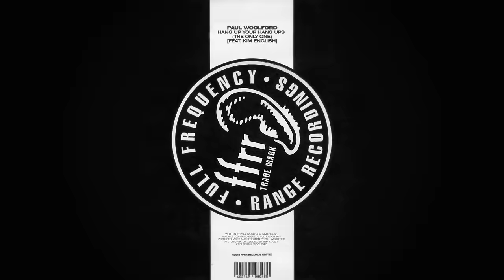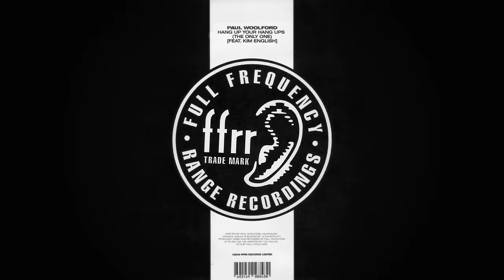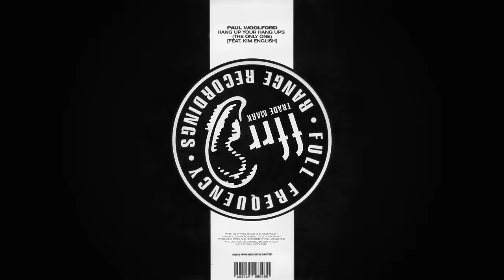Paul Woolford - Hang Up Your Hang Ups (The Only One)